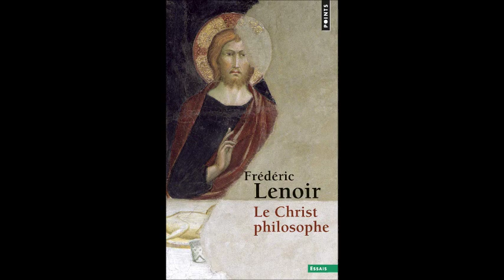Le Christ philosophe (avec Frédéric Lenoir)